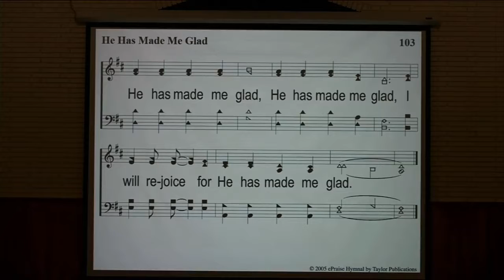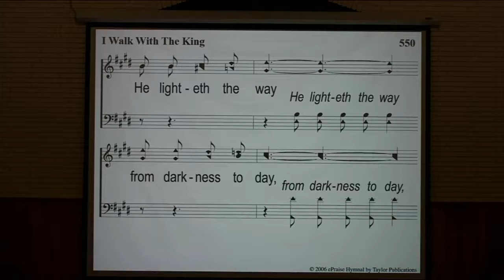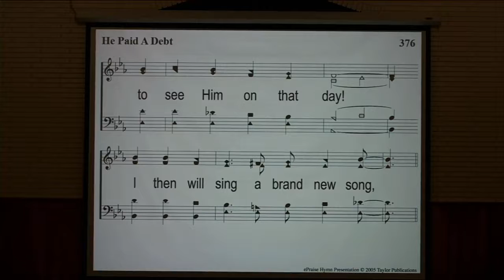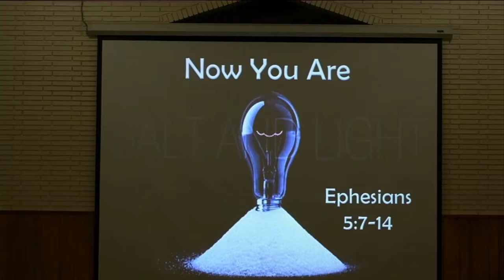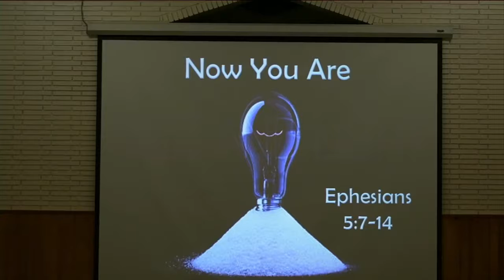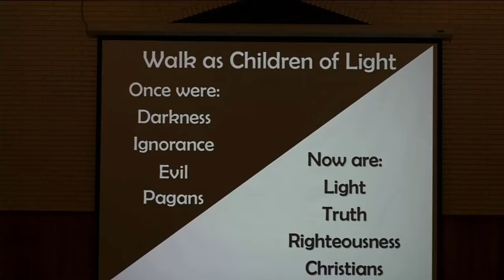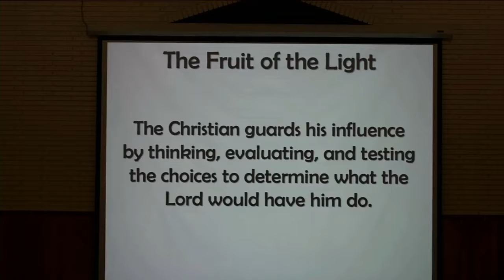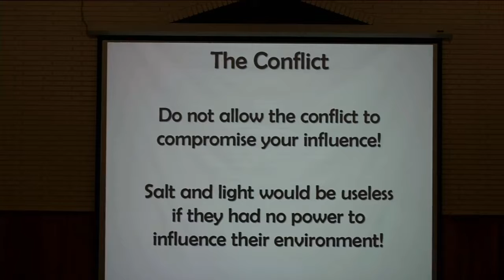Denny Sneed Sunday Worship 1-17-2021